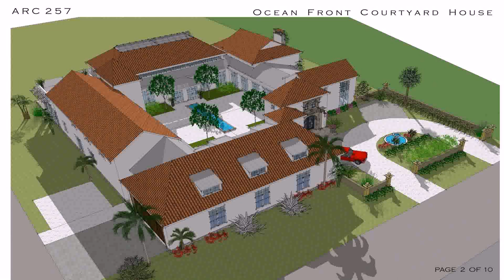Italian House Plans With Courtyard (see description)